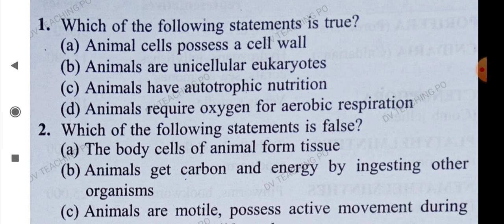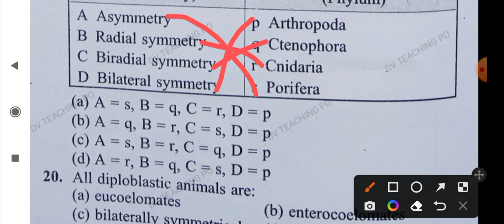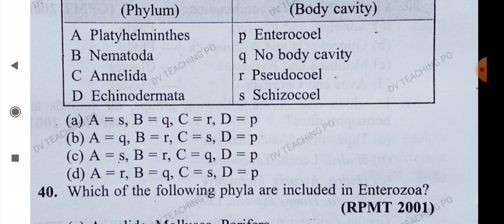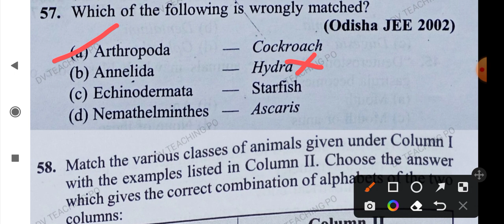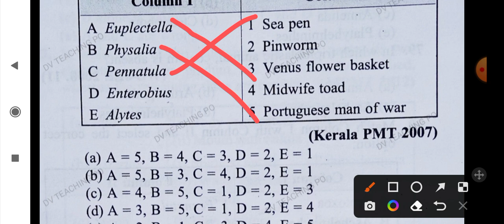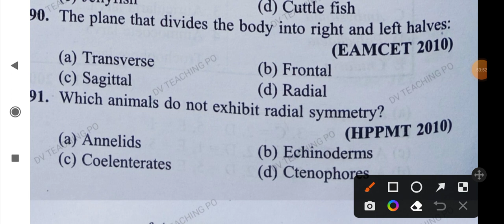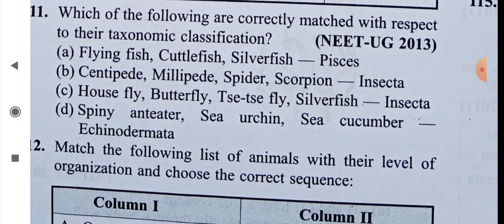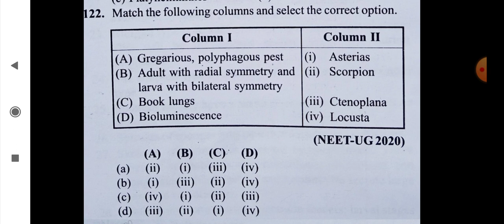Classification of animals mcq tgt pgt kvs nvs dsssb gic lt upsc assistance professor neetBiology#